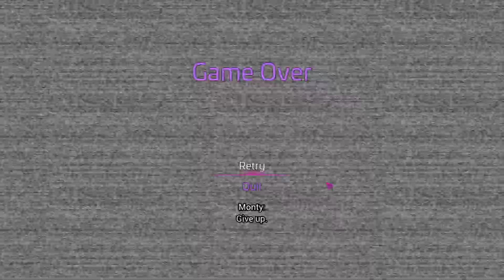OH NO FREDDY'S BEEN FAZNAPPED: Five Nights at Freddy's Security Breach Part 5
What will I do without my dear Freddy.